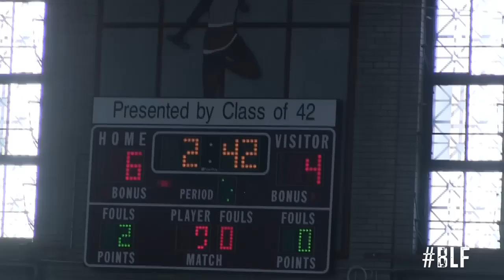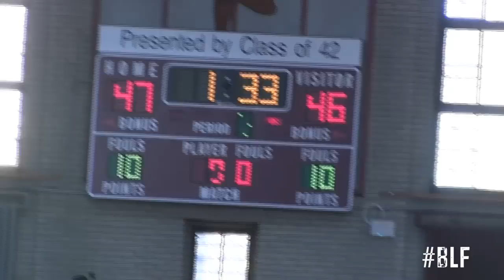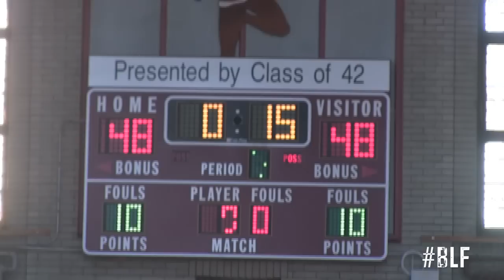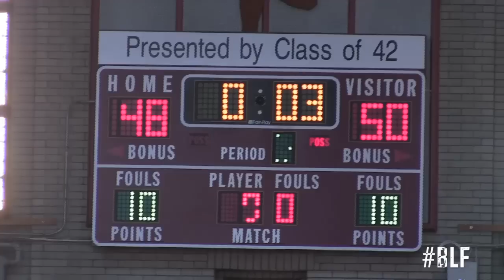Life Center vs MCS (2014)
Behind Samir Doughty's 25pts 8rebs MCS pulls off a stunning upset over Life Center